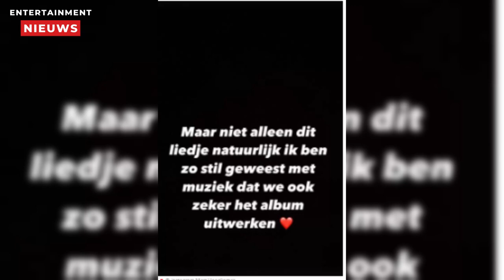Mart Hoogkamer deelt geweldig nieuws met fans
Mart Hoogkamer heeft onlangs zijn toegewijde volgers opnieuw weten te verrassen met opwindend nieuws. Nadat hij eerder al een fascinerend kijkje achter de schermen gaf van de totstandkoming van zijn eerste grote hit, staat er vandaag nog meer spannends op het programma. Via zijn levendige Instagram Stories heeft de talentvolle zanger een grootschalige onthulling gedaan die de verwachtingen van zijn fans tot grote hoogten heeft doen stijgen.

Het nieuws komt als een ware opluchting voor Mart's fans, die met bezorgdheid hebben toegekeken hoe de zanger een periode van rust nam na het ervaren van een burn-out. Maar nu lijkt Mart weer volledig opgeladen en klaar om zijn muzikale reis te vervolgen. Met enthousiasme deelde hij met zijn volgers dat hij momenteel druk bezig is met het creëren van gloednieuwe muziek. Terwijl hij een voorproefje van een nieuw nummer deelde op Instagram, schreef hij: "Niet alleen dit liedje natuurlijk. Ik ben zo stil geweest met muziek dat we ook zeker het album uitwerken."

Tijdens zijn verblijf op het schrijverskamp zal Mart hoogstwaarschijnlijk ook werken aan twee "verrassende" samenwerkingen. De volkszanger heeft onthuld dat hij van plan is om dit jaar nog twee duetten uit te brengen die het muzikale landschap zullen verrijken. "Ik ga een prachtige ballade opnemen en daarna kunnen jullie een verrassende samenwerking verwachten," deelde de zanger onlangs mee tijdens een interview met RTL Boulevard over zijn opwindende plannen. "Daar kan ik verder niets over zeggen, behalve dat het misschien twee duetten zullen zijn. Dit jaar nog. Heel verrassende duetten, maar meer ga ik niet verklappen."

Mart Hoogkamer blijft zijn fans verrassen met zijn unieke talent en het vermogen om steeds weer nieuwe muzikale avonturen aan te gaan. Met zijn oprechte toewijding aan zijn kunst en zijn vermogen om te vernieuwen, blijft hij een bron van inspiratie voor velen en laat hij zien dat zijn muzikale reis nog lang niet voorbij is.